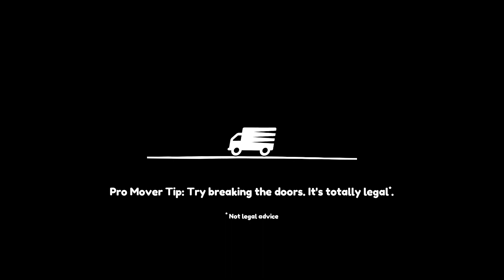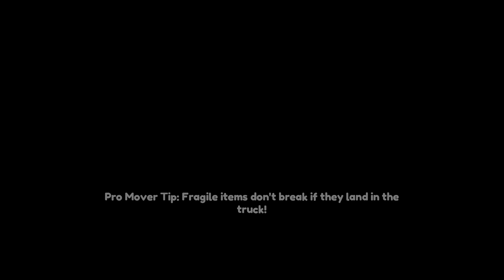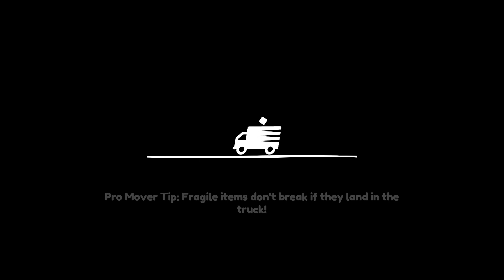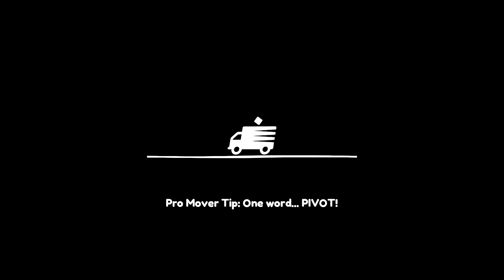Revolution Station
Trying Out Moving Out! with Assist Mode.